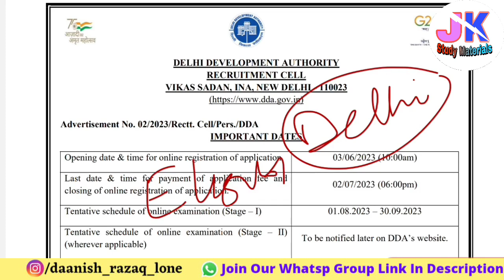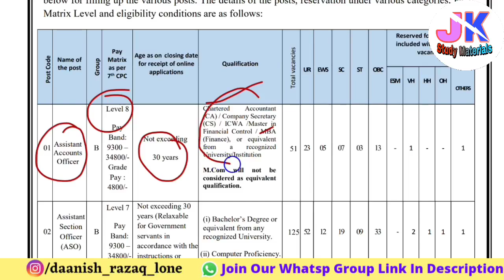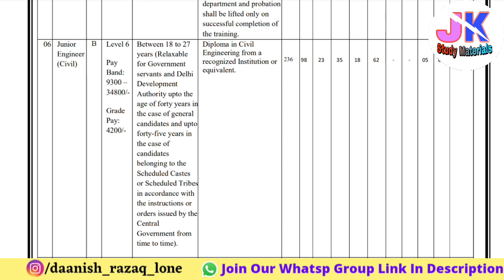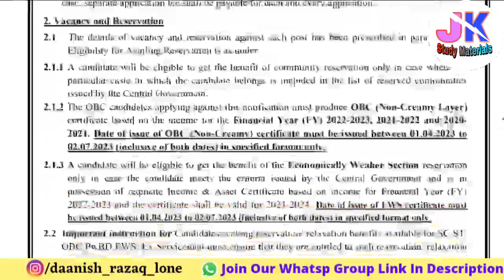Apply for Govt Jobs (700+) For 12th Pass, Graduates, Law & Engineering Diploma (DDA Jobs Recruitment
Apply for Govt Jobs (700+) For 12th Pass, Graduates, Law & Engineering Diploma (DDA Jobs Recruitments